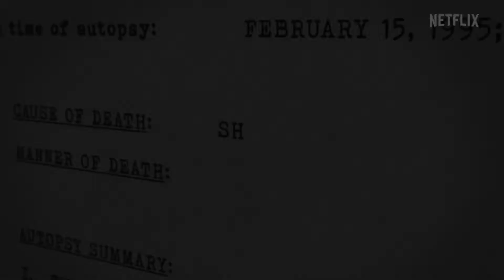Killer Sally Official Trailer Netflix